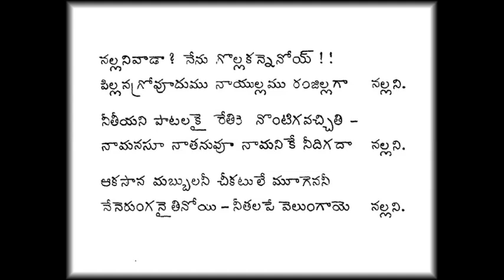నల్లనివాడా నేను గొల్లకన్నెనోయ్ II Nallani vada II Vinjamuri II Darbha Harini II Lalitha Geethalu II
నల్లనివాడా నేను గొల్లకన్నెనోయ్
లలిత గేయం
రచన – విజమూరి శివరామారావు గారు
గానం – దర్భా హరిణి గారు
ఆకాశవాణి – విజయవాడ
Nallani vada II Vinjamuri Sivaramarao II Darbha Harini II Lalitha Geethalu II nallani vaadaa II